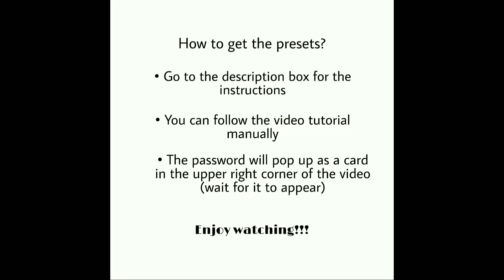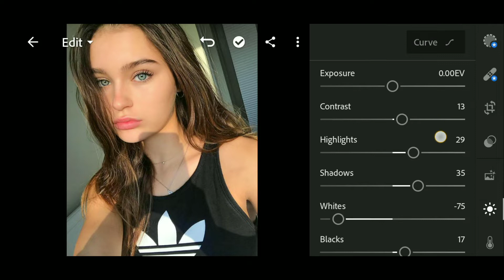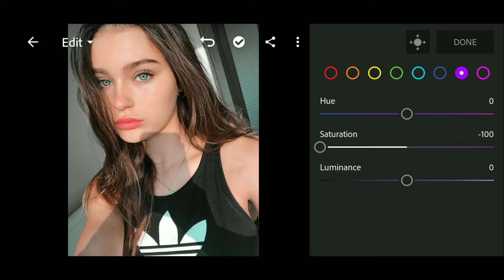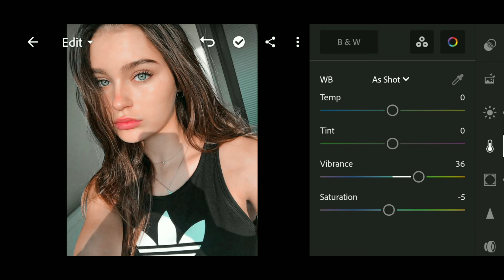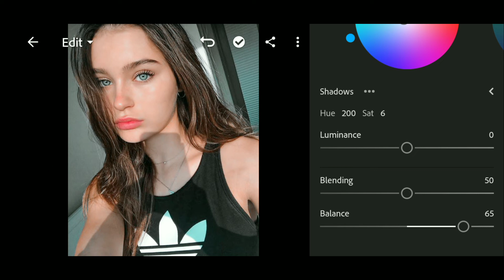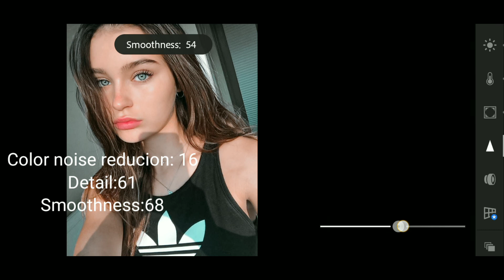Sweet Sunkissed Lightroom Preset (FREE DNG) | How to edit using Lightroom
In this video, I would like to share you how to edit Sweet Sunkissed Lightroom Preset using Adobe Mobile Lightroom  with free Dng. But before anything else, please make sure that you click the subscribe button and the notification bell for you to be updated on my next video and avail more lightroom Mobile preset for FREE. Just keep watching👍😊

 PLEASE READ❗❗❗

✓Password is posted on the video (it will appear on the upper right corner of your screen)
✓Watch this tutorial in your YOUTUBE APP to get the password (Password will not appear if you use google chrome or any mobile browser).

Here is the example:

1. Password: 12
2. Password: **34**
3. Password: 56

So the password is 123456 (this is just an example)☝️

•If you want to get this preset without the need of password you can follow this tutorial manually.
LET US BE FRIEND🤝

DOWNLOAD THE LINKS HERE:

📩(G-drive & Dropbox files for Android & IOS)

Keep watching and Be Updated👍👍👍👍